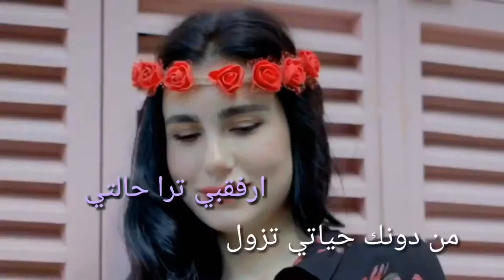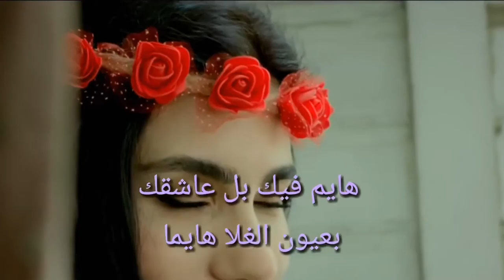شيله صمت الكلام جديد وحصري لطلب 0534516279